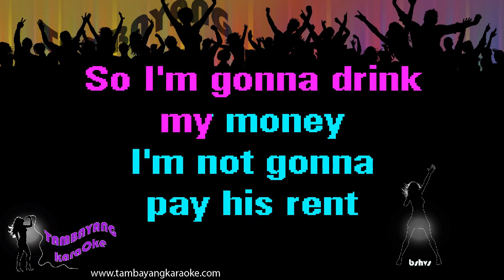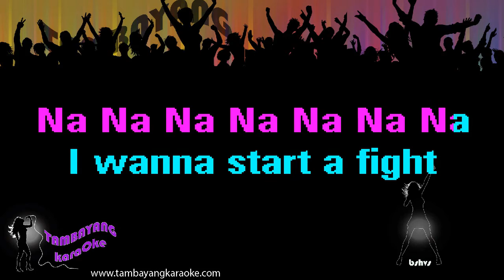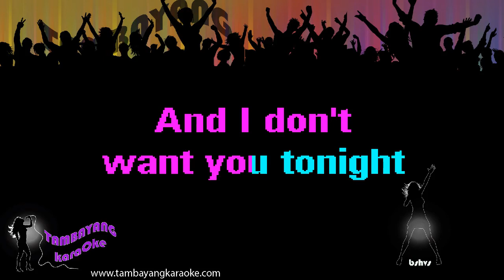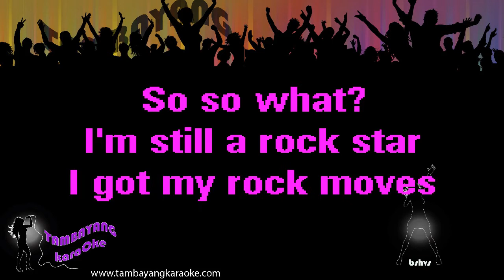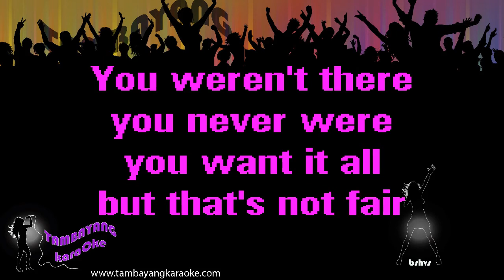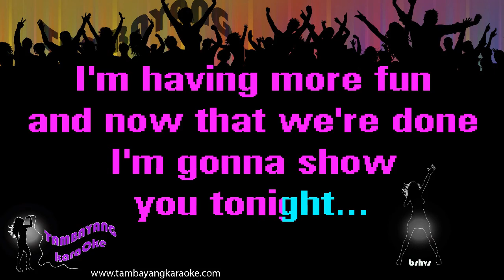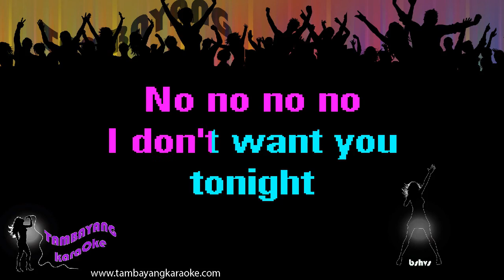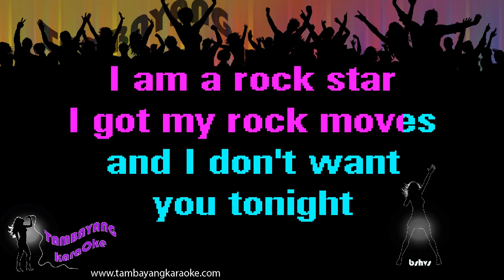So What by Pink